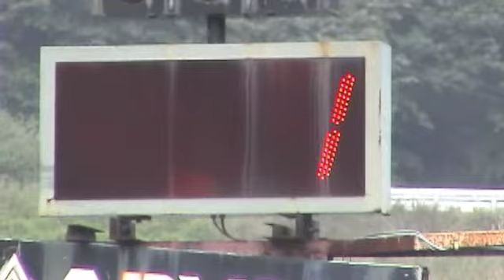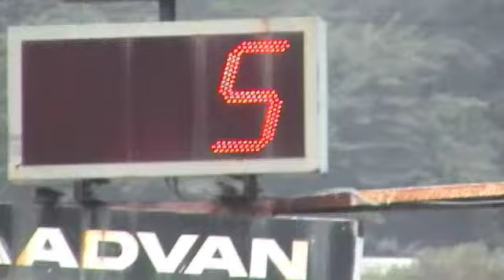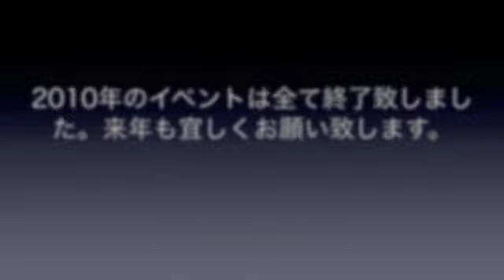2010年 BREEZY★BROTHERSのビデオ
2010年 11月7日(日)に中山サーキットで開催されたBREEZY★BROTHERSのビデオです。